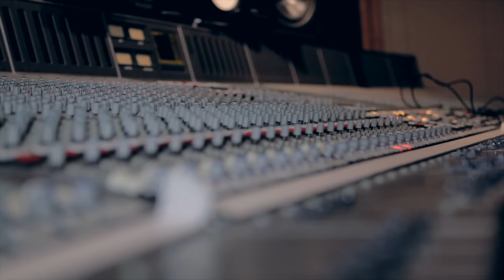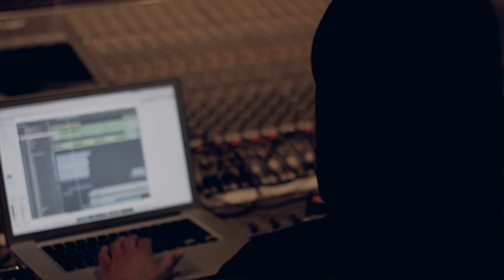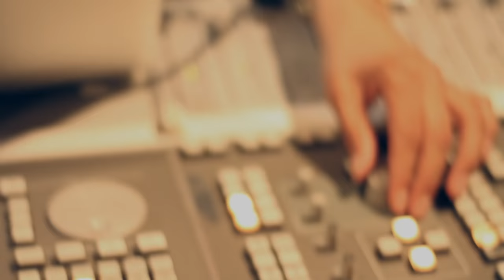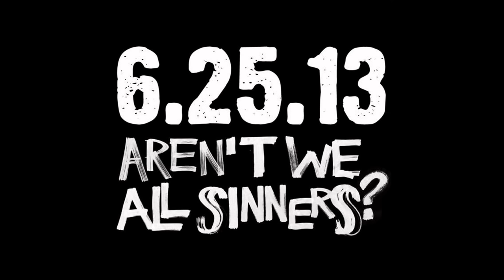Break Down - J.Cole explains "Power Trip" production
Cole revists the creative process behind the production of "Power Trip".

Born Sinner - June 25th